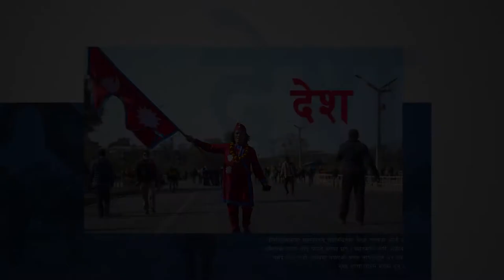Short-Cut News: २१ असार २०७८ | भक्तपुरको वनमा पुरुषको शव फेला !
Short-Cut News: Jantakoawaaz  २१ असार २०७८